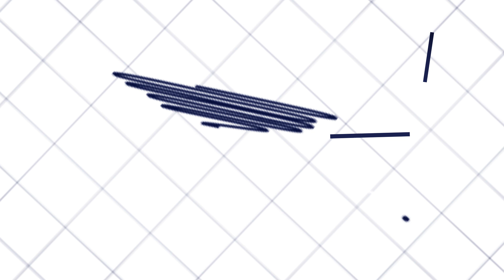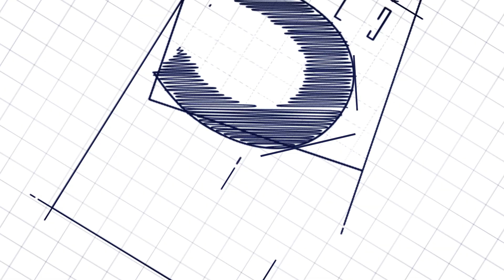officestolet waterfallcircle waterfallcity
Office space to let in Waterfall City, Midrand

Location:  Waterfall City, Waterfall Circle, 9 Country Estate Drive, Midrand | Lower Ground Floor

Fully fitted office to let in Waterfall Circle, Waterfall City, Midrand
Description
Waterfall Circle offers premium office spaces with a 5-star Green Star rating, green vehicle facilities, wheelchair access, backup power, and an on-site deli. Available spaces include two lower ground floor units of 1200 sqm and 1500 sqm each, and a luxurious 1200 sqm second-floor office at Waterfall Circle, near Mall of Africa and Waterfall Lifestyle Shopping Centre.

The building features balconies with scenic views, entertainment areas, and ground-floor auditoriums. The office space includes large windows with courtyard views, a grand foyer with skylights and exquisite furnishings, outdoor social spaces, and a coffee shop and canteen.

This office space offers mainly an open plan fitted space ready to make your own, reception and waiting area, boardroom, kitchens and private toilets.

Amenities:
Outdoor spaces
Showers
Parking
Gautrain (10-15 mins)
Public transport (5-10 mins)
Wheelchair access
Generator
Cycling facilities
Green vehicle charging
5-Star Green Star
Deli
Sub-metering
Mall access (5-10 mins)
24/7 security

Sustainability highlights:
90% recycled content steel
50% FSC-certified, reused, or recycled timber
Thermal storage system
Specialized water fixtures and rainwater capturing
Air-cooled chiller and zero-wastage fire water system

Waterfall Circle is designed for optimal energy efficiency with features like lighting, water management, air handling, bicycle racks, showers, and lockers. Conveniently located near Gautrain bus stops, Virgin Active, Woolworths, Checkers, and several residential estates.

Contact Commercial Broker:

Stephanie Stubbings
5th Avenue Properties